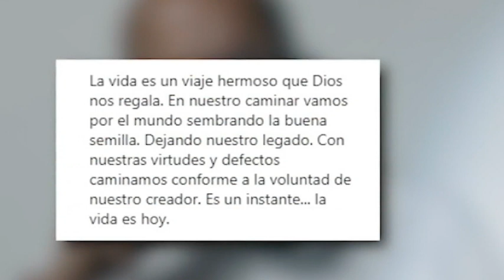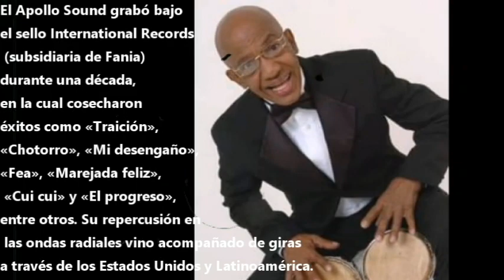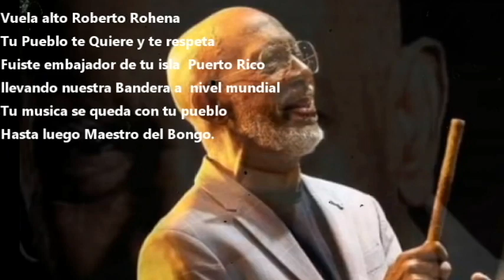El Humilde :Especial pa' "Roberto Rohena" Las Brisas de mi Borinquen.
Aqui les traigo Especial pa' Roberto Rohena.Esperamos lo disfruten
reconociendo siempre el legado Musical del Maestro del Bongo
Con este primer Tema Las Brisas de mi Borinquen  de una serie de temas
que vamos a incluir en este especial en Honor nuestra leyenda Salsera de Puerto Rico. Roberto Rohena y su Apolo Sound.